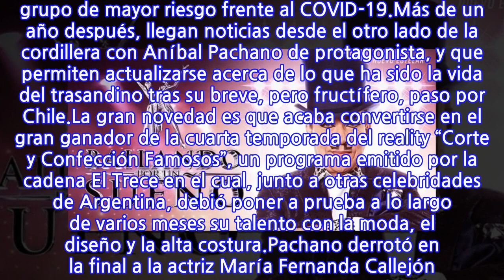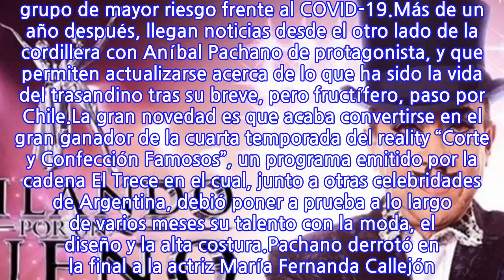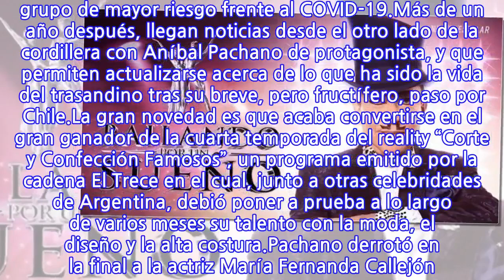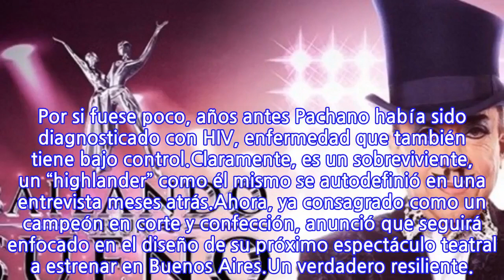¿Qué fue de Aníbal Pachano? El excéntrico jurado argentino de “Bailando Por Un...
Durante las pocas semanas que duró su participación como jurado en la versión chilena de “Bailando por un sueño”, Aníbal Pachano se convirtió en una de las figuras más populares del programa que se emitió por las pantallas de Canal 13Sus excéntricos outfits, su bigotillo, su asertividad al momento de analizar el desempeño de los participantes y su simpatía, elevaron la figura del argentino entre el público local. Sin embargo, duró poco: comenzó la pandemia, se cerraron las fronteras y el director teatral y coreógrafo debió regresar a su país.Su salud también así lo exigía: con 65 años y en tratamiento oncológico durante dos años a raíz de un cáncer, Pachano formaba parte del grupo de mayor riesgo frente al COVID-19.Más de un año después, llegan noticias desde el otro lado de la cordillera con Aníbal Pachano de protagonista, y que permiten actualizarse acerca de lo que ha sido la vida del trasandino tras su breve, pero fructífero, paso por Chile.La gran novedad es que acaba convertirse en el gran ganador de la cuarta temporada del reality “Corte y Confección Famosos”, un programa emitido por la cadena El Trece en el cual, junto a otras celebridades de Argentina, debió poner a prueba a lo largo de varios meses su talento con la moda, el diseño y la alta costura.Pachano derrotó en la final a la actriz María Fernanda Callejón. “¡Muchas gracias! La verdad, un placer”, dijo una vez que lo nombraron vencedor. “Aprendí un montón. Gracias a la producción por quererme y protegerme tanto, gracias a ustedes por el respeto”, señaló en relación al jurado, según consignó Infobae.Estas últimas palabras tienen una razón de fondo. A raíz de su cáncer, el flamante  ganador pasó la mayor parte de 2020 en un estricto encierro. Así y todo, en enero Pachano confirmó que había dado positivo en un test de coronavirus, tras presentar algunos síntomas que lo alertaron.Sin embargo, pese a sus comorbilidades, el coreógrafo logró superar la dolencia y mantuvo a raya el cáncer. Por si fuese poco, años antes Pachano había sido diagnosticado con HIV, enfermedad que también tiene bajo control.Claramente, es un sobreviviente, un “highlander” como él mismo se autodefinió en una entrevista meses atrás.Ahora, ya consagrado como un campeón en corte y confección, anunció que seguirá enfocado en el diseño de su próximo espectáculo teatral a estrenar en Buenos Aires.Un verdadero resiliente.
INFORMATION
• Source: fotech